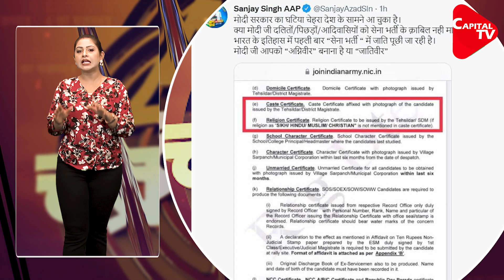Supreme Court Judges U-Turn Over Nupur Sharma | Anshika | Capital TV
1. The Centre refuted allegations by the Opposition that the recruitment process under the Agnipath scheme requires aspirants to furnish their caste and religion certificates.
2. The Supreme Court granted suspended BJP spokesperson Nupur Sharma protection from coercive action in connection with FIRs/complaints filed against her in several States over her remarks on the Prophet made during a television debate show.
3. New revelations are being made every day in the conspiracy hatched by the PFI in Phulwarisharif, Patna. Patna Police interrogation suspected Athar Parvez and Armaan Malik have revealed that more than 15000 Muslim youth have been given training for jihad in Bihar.
4. Margaret Alva, the Joint Opposition candidate for the position of Vice President facing NDA stalwart Jagdeep Dhankhar.